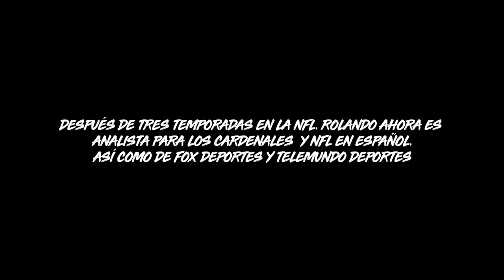Rolando Cantú: El mexicano que rompió paradigmas en la NFL | Cardinals Week